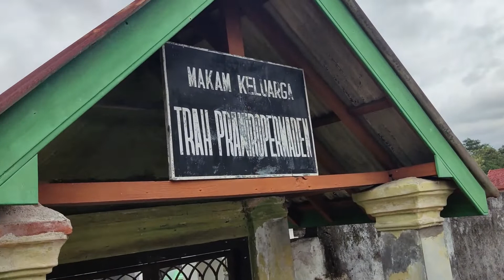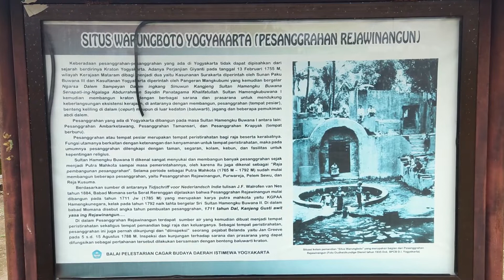NAPAK TILAS DI PESANGGRAHAN WARUNGBOTO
Di video kali ini bisa dibilang saya melakukan napak tilas.
Dan napak tilas yang saya lakukan di video kali ini berada di situs warungboto, yogyakarta.
Dulu situs Warungboto ini sempat terabaikan, hingga akhirnya di pugar dan jadilah tempat destinasi wisata sejarah.  Situs bangunan yang dulunya hanya reruntuhan dan puing bangunan yang terbengkalai, kini bisa menjadi bangunan yang apik.  Situs ini memiliki nama asli Pesanggrahan Rejawinangun, yang dulunya berfungsi sebagai sebuah pesanggrahan dan pemandian.
Di tahun ini situs ini sudah mulai di lirik, bahkan bincang bincang saya dengan penjaga dan warga sekitar katanya banyak tourist dari luar kota bahkan sampai mancanegara yang datang berwisata ke situs warungboto ini.
Untuk biaya masuk ke situs warungboto hanya di kenakan parkir kendaraan saja dan tidak mahal.